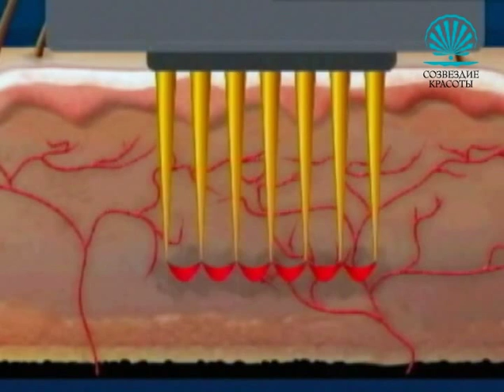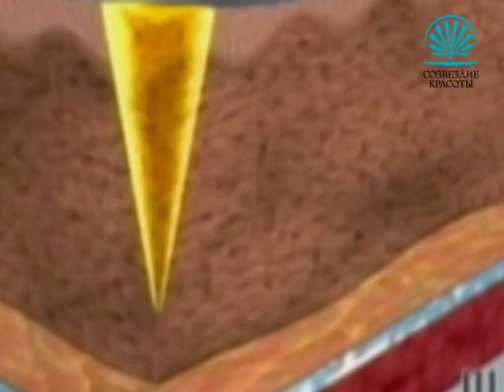Genosys представляет мезороллеры - возможность осуществить салонный уход дома.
Компания Genosys выпускает серию средств для салонного ухода у Вас дома. Уникальные аппараты для безопасного и комфортного проведения процедуры мезотерапии в домашних условиях.
Процедура позволяет улучшить цвет лица, запускает естественные механизмы регенерации, разглаживает сеть мелких морщин. Оцените эффект использования мезороллера и косметических средств от Genosys.